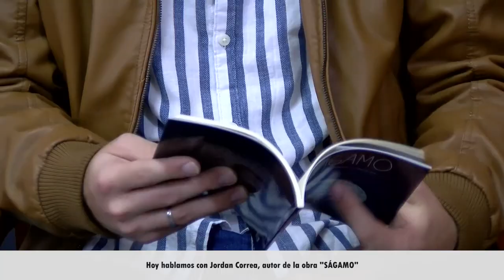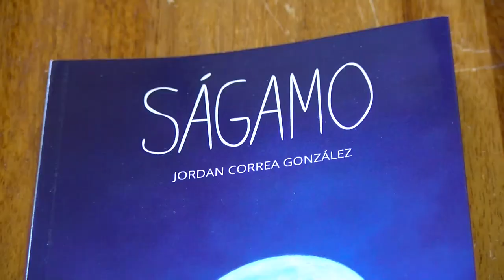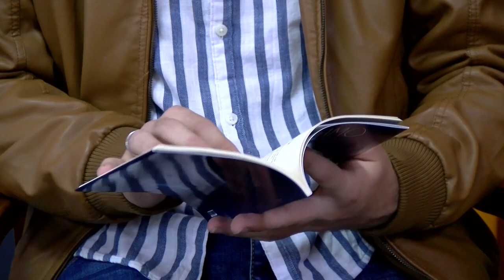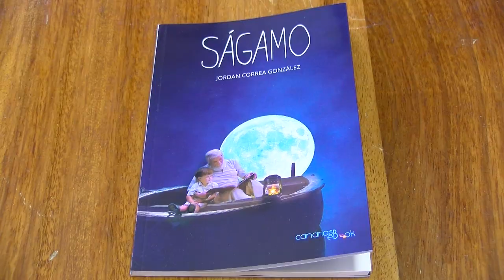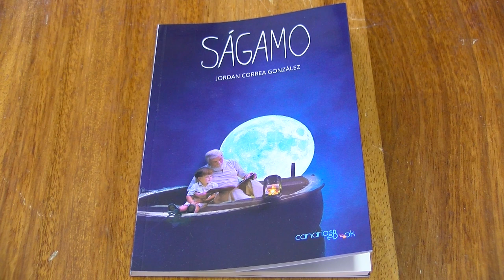Hoy hablamos con Jordan Correa, autor de la obra "SÁGAMO"